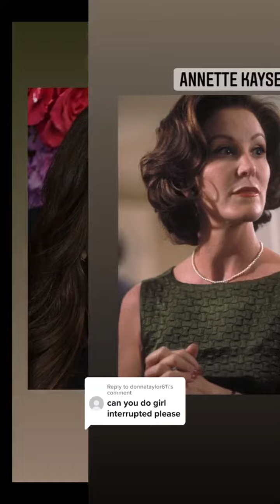RIP Brittany Murphy 🕊️